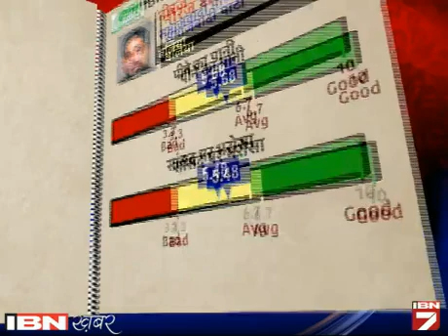REPORT CARD: KAISA RAHA NEERAJ SHEKHAR KA KAMKAJ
IBN7 और ADR यानी एसोसिएशन ऑफ डेमोक्रेटिक रिफॉर्म ने अलग-अलग सांसदों का सर्वे कर उनका रिपोर्ट कार्ड तैयार किया है।